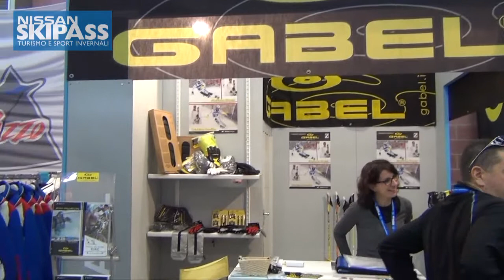Nissan Skipass 2013 - Grandi Marchi: Leki - Gabel - Dalbello